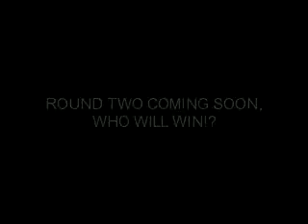Tori Ricks vs DG baby